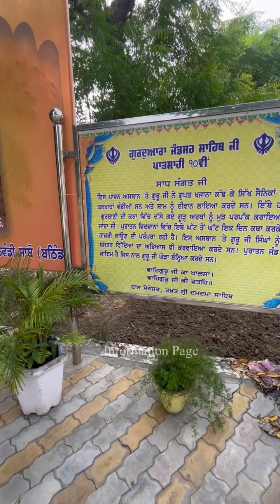ਸ੍ਰੀ ਜੰਡ ਸਾਹਿਬ ਗੁਰੂਦੁਵਾਰੇ (ਤਖ਼ਤ ਦਮਦਮਾ ਸਾਹਿਬ) ਪੁੱਤਰਾਂ ਦੀ ਦਾਤ ਹੁੰਦੀ ਪੂਰੀ ਅਤੇ ਇਥੇ ਗੁਰੂ ਸਾਹਿਬ ਨੇ ਕੀਤੇ ਸੀ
ਸ੍ਰੀ ਜੰਡ ਸਾਹਿਬ ਗੁਰੂਦੁਵਾਰੇ (ਤਖ਼ਤ ਦਮਦਮਾ ਸਾਹਿਬ) ਪੁੱਤਰਾਂ ਦੀ ਦਾਤ ਹੁੰਦੀ ਪੂਰੀ ਅਤੇ ਇਥੇ ਗੁਰੂ ਸਾਹਿਬ ਨੇ ਕੀਤੇ ਸੀ ਬਚਨ